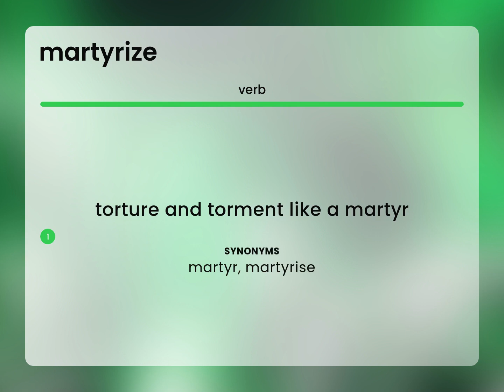Martyrize • what is MARTYRIZE definition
What is MARTYRIZE meaning?